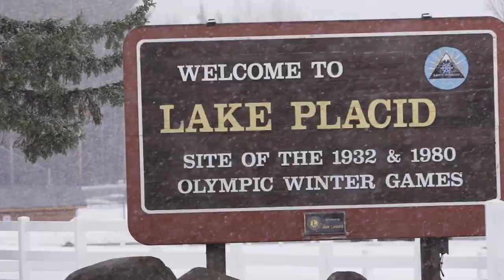Lake Placid 2022 FISU World University Championship Speed Skating ⛸️MARCH 2 - 5, 2022